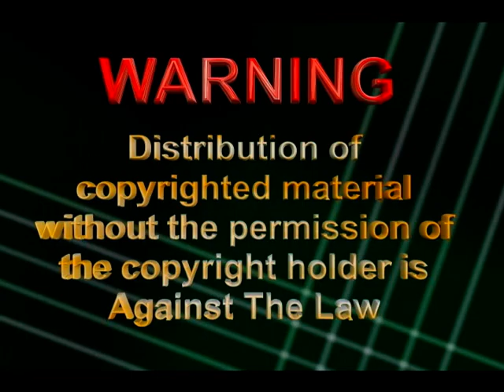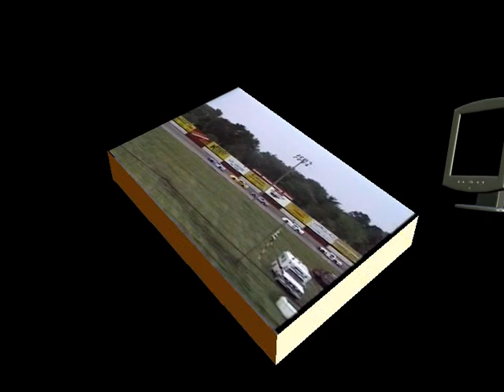Columbus Motor Speedway Memorial Day Classic May 27, 1990 Part 1